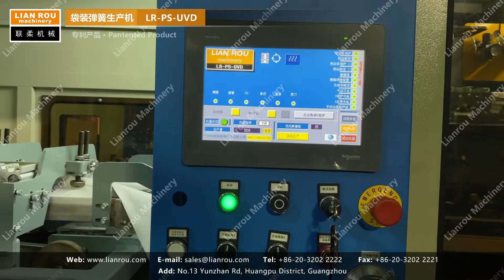LR PS UVD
Lianrou Mattress Machine
The very first Chinese manufacturer of pocket spring machines.
25 Years Strong Company
LR-PSA-98P Lianrou 500 Springs Per Minute Automatic Pocket Spring Assembly Machine

address:No.13 Yunzhan Road, Yunpu Industrial Area, 510530, Guangzhou, China.

mattressinabox mattressfactory mattressfactory spring factory#manufacturing#science#Mattress production process#roll pack compression mattress#Manufacturer real shot#factory real shot video#A good mattress has a good sleep
compressedmattress compressor Production workshop site